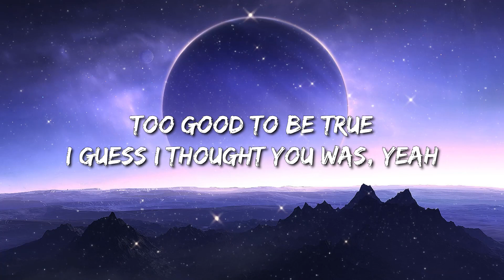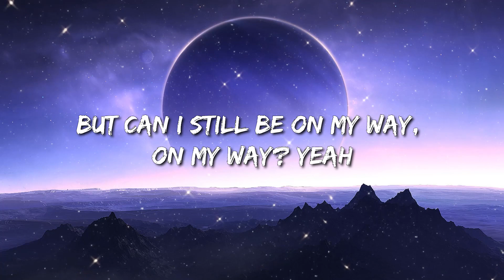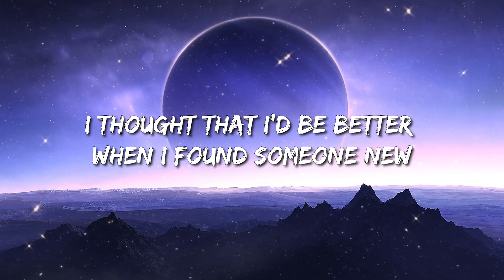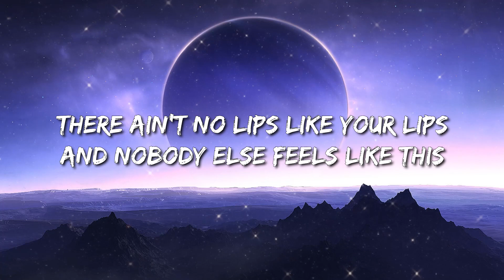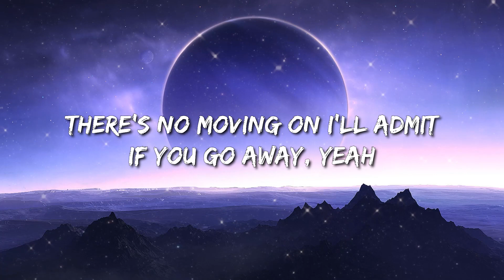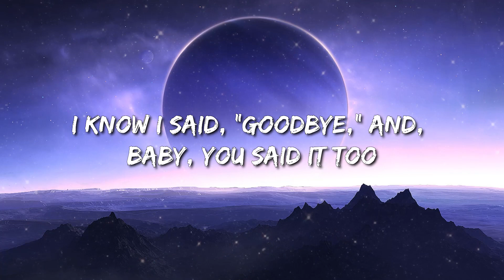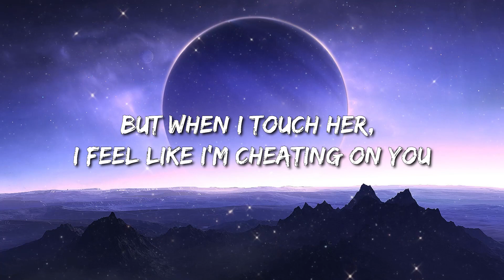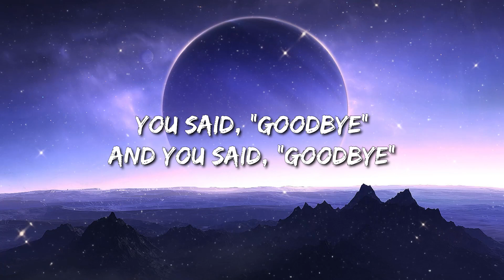Charlie Puth - Cheating On You (Lyrics) - Post Malone, Toosii, David Kushner, Lil Durk Featuring J.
🎤 Lyrics: Charlie Puth - Cheating on You

[Verse 1]
It started with a kiss
On your momma's couch
2012 was nothing serious
And then we caught the feels
It got really real
Too good to be true
I guess I thought you was, yeah

[Post-Chorus]
Baby, now, ooh, cheating on you
Baby, now, ooh

[Verse 2]
Shouldn't have did you wrong (Whoa)

[Pre-Chorus]
I know it's gettin' late, gettin' late, gettin' late (Gettin' late)

[Chorus]
(You said it too, baby)
I thought that I'd be better when I found someone new (Ooh)

[Bridge]
Baby, no
If you go away, yeah

[Chorus]
(Believe it, baby)

[Post-Chorus]
Baby, now, ooh, cheating on you (Said, "Goodbye," said, "Goodbye")
Baby, now, ooh (Said, "Goodbye," said, "Goodbye")